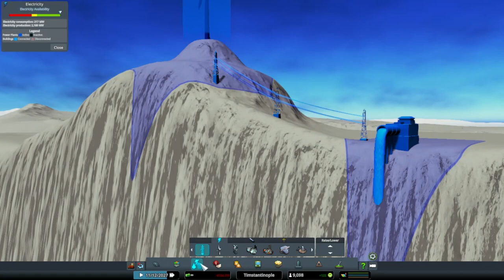Building a "Beautiful" city, just to flood it with Sewage. (Cities Skylines)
70,000+ people die in this video; it is entirely their fault for moving into my city. We have many districts, lots of people, and even more debt.